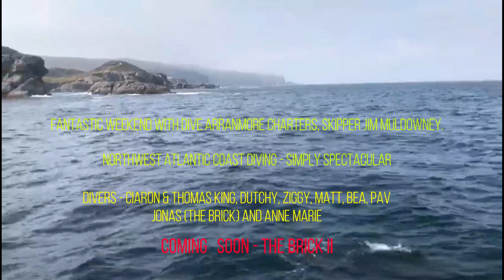Diving Arranmore Island AUGUST 2020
Diving Arranmore Island with Dive Arranmore Charters